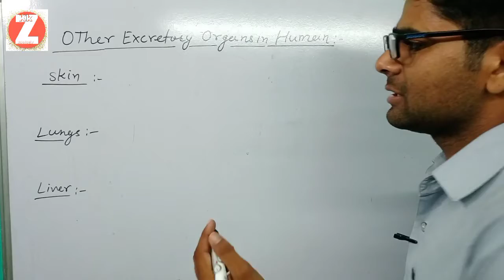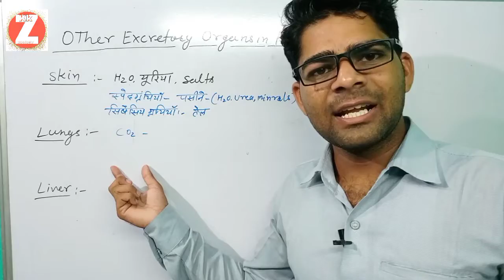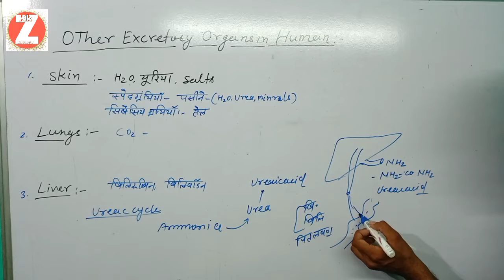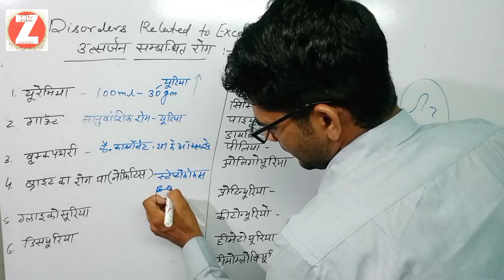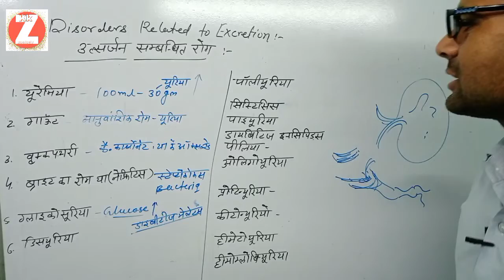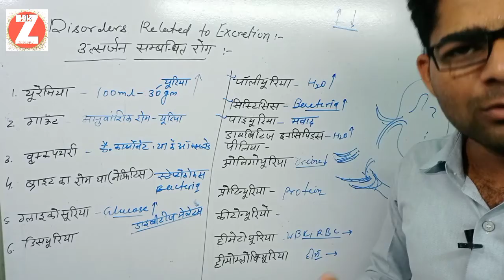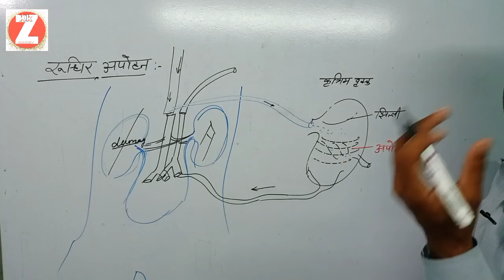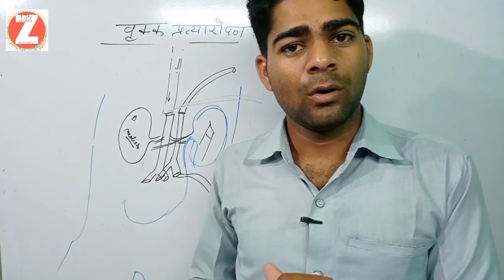other Excretory organ and Excretory disorders in human # excretion12th biology by kishor Kumar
Human Excretory system part 4 # other Excretory organ and Excretory disorders in human # by kishor Kumar zoology